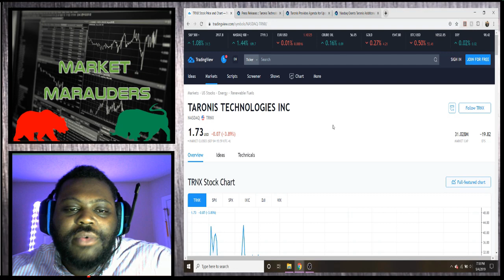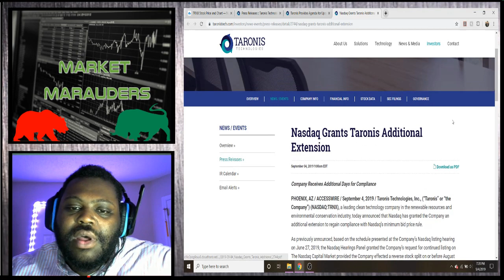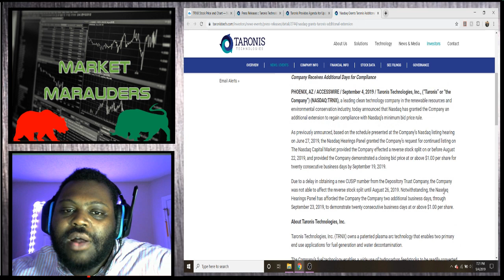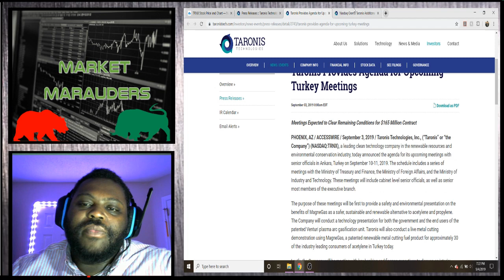Taronis Technologies NASDAQ Extension!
9/4/2019. Taronis Technologies has been given an extension by NASDAQ since it couldn't issue its R/S until August 26th. They will need to have the stock at $1.00 until September 23rd.

Filmed using:
Logitech G432 DTS
Anker 2.4G Wireless Vertical Ergonomic Optical Mouse
Logitech G240 Cloth Gaming Mouse Pad for Low DPI Gaming
Dell Inspiron 15 7000 Series Gaming Edition
Govee LED Strip Lights 32.8ft Waterproof Color Changing Light Strips
Inkeltech Ring Light

Robinhood:
Your free stock is waiting for you! Join Robinhood and we’ll both get a stock like Apple, Ford, or Facebook for free.